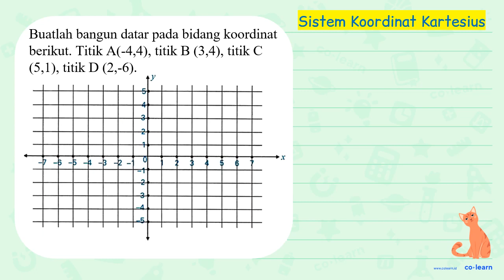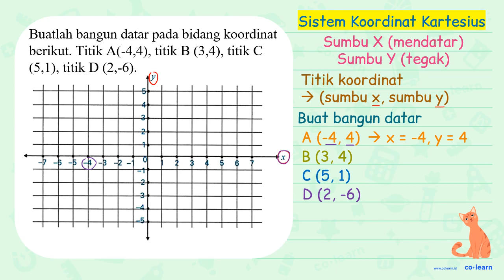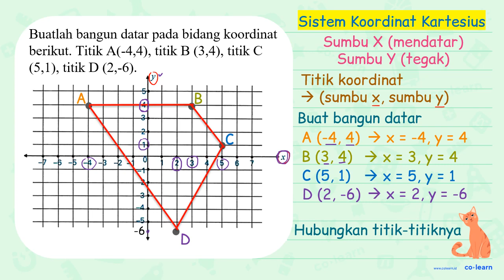Buatlah bangun datar bidang koordinat berikut. pada Titik A (-4,4), titik B (3, 4), titik C (5, 1...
Buatlah bangun datar bidang koordinat berikut.

Topik atau Materi: Menggambar bangun datar pada Koordinat Cartesius - Sistem Koordinat - Geometri - Matematika Kelas 6 SD - KTSP

Sumber Soal: Mathematics Kelas 6B, KTSP, YS, 2018 , PT Kandel

00:00 : Bedah Soal
01:00 : Konsep, rumus dan pengertian Menggambar bangun datar pada Koordinat Cartesius
01:18 : Langkah penyelesaian soal
01:59 : Jawaban akhir
02:29 : Penutup